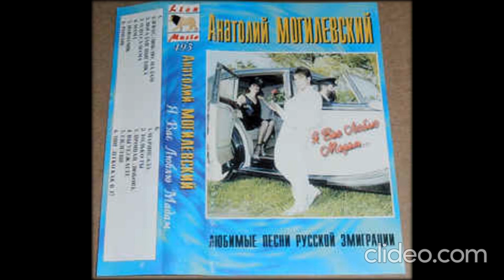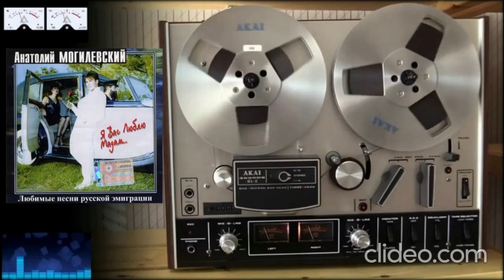01 Кассета Анатолий Могилевский Я вас люблю мадам 1995 год.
Кассета-Анатолий-Могилевский-Я-вас-люблю мадам 1995 год